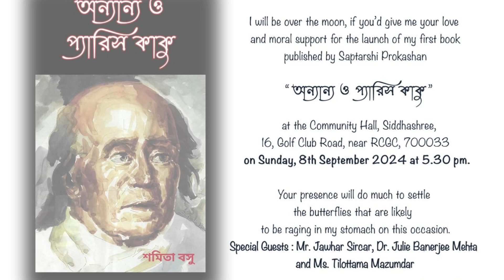Samita Basu's Book Launch Part 1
Samita Basu is an artist by profession. At heart, she is a storyteller, her work marked by a deep empathy for the characters that dot her
narrative landscape, particularly her female protagonists. Through their eyes, she reflects upon the
human condition and paints stories that are sometimes dark, sometimes brazen, sometimes
 despairing, sometimes vivacious but, in their telling, always truthful.

Now, with the launch of her first book of short stories (in Bengali) - "Ananno  O Paris Kaku" (Others and Paris Uncle),  she's transferred her story-telling from canvas to paper. In Part 1 (of 3), the event is launched with an evocative, inaugural song by Pratiti Chatterjee followed by the writer sharing her thoughts on how (and why) the book came about. The event is moderated by Neeti.